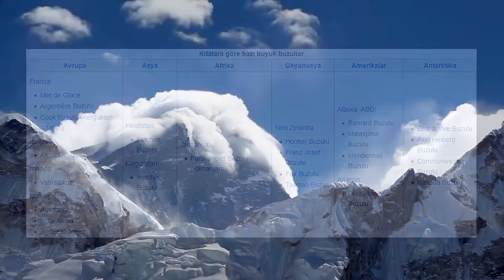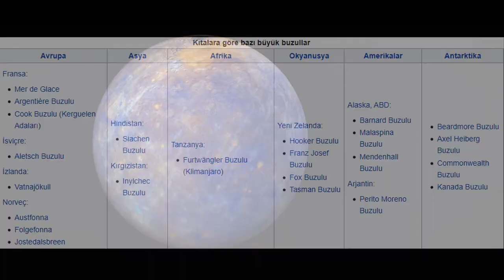Buzulların etkileyici dünyası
Macera dolu Macrodopia evrenine hoş geldiniz!
Dilerseniz bizi sosyal medyada takip edebilirsiniz.

Bu video ne anlatıyor?
Buzullar dağ zirvelerinde hiç erimeyen ve yer çekimi sayesinde yer değiştiren büyük kar ve buz kütleleridir. Eğimli arazilerde uzun yıllar süren birikme sonucu biriken kar kütlesinin önce buzkar sonra da buzlara dönüşmesiyle ortaya çıkmışlardır. Buzullar okyanuslardan sonra dünyadaki ikinci büyük su deposu ve en büyük tatlı su deposudur, dünyamızdaki tatlı suyun % 98,5'ini oluştururlar.  Hemen hemen dünya üzerinde her kıtada buzullara rastlanmaktadır.  Bu buzullar kutup bölgeleriyle yüksek dağların tepelerindedir.  Buzul oluşabilecek bölgenin deniz yüzeyinden yüksekliği, enlemin artmasıyla azalır. Dünyanın farklı bölgelerindeki buzullar farklı yüksekliklerde bulunmaktadır. Bu videoda buzulların oluşumu ve yapısı, buzulların neden hareket ettiği, buzul tipleri ve oluşturduğu yer şekillerini, dünyamızdaki buzulları, ve dünya dışında da var olan buzulların varlığı ile ilgili incelemeler yapılmıştır. İyi seyirler!